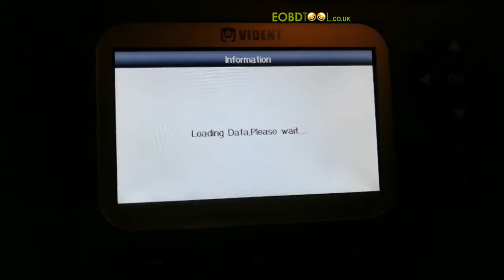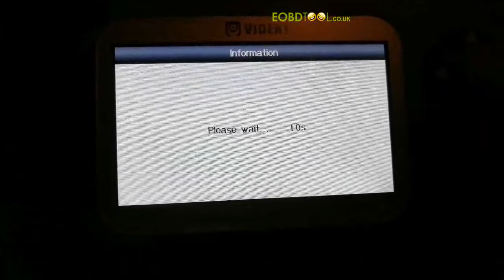Vident iAuto 702 pro Reset Oil Service Light for JAGUAR XF 2010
iAuto702 Pro is an upgraded powerful multi-application service tool which covers the majority of special functions available on all brands in the market,
which is combined with Vident's technical strength and popularity of iLink450 on market, covering ABS and SRS diagnosis.